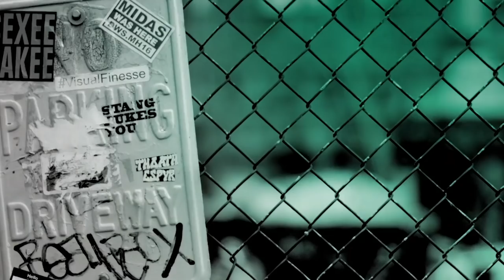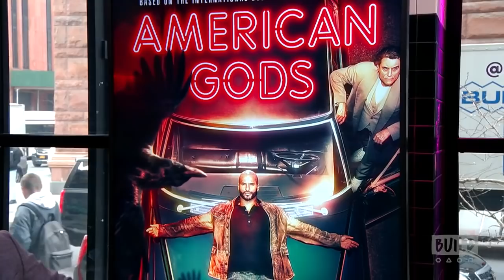Ricky Whittle On The New Season Of STARZ's "American Gods"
Starring Ricky Whittle as Shadow Moon and Ian McShane as Mr. Wednesday, “American Gods” is a one-hour drama adapted from Neil Gaiman’s best-selling novel about a war brewing between Old Gods and New Gods. In the new season of the STARZ series the battle moves inexorably toward crisis point as the destinies of gods and men collide.